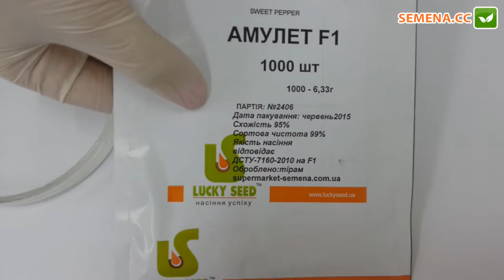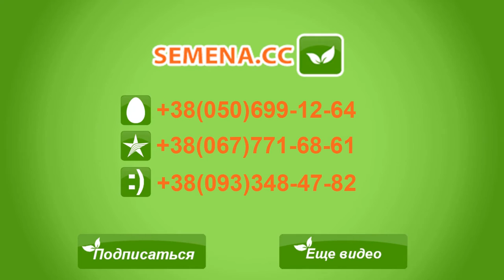Антифейк перец Амулет Lucky seed